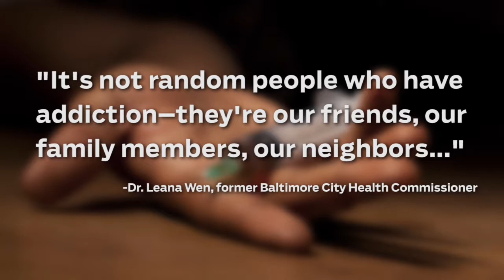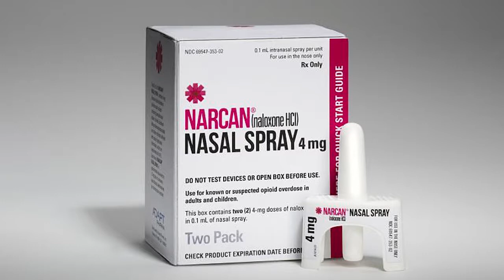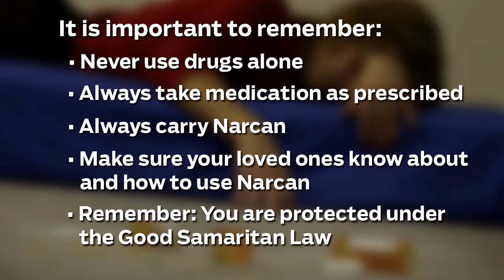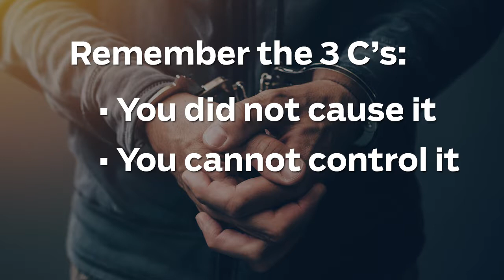Opioid Overdose Prevention Department of Correction and Rehabilitation, Maryland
Montgomery County Maryland Department of Correction and Rehabilitation, Montgomery County Correctional Facility, MCCF, Montgomery County Detention Center, MCDC, Opioid Overdose Prevention